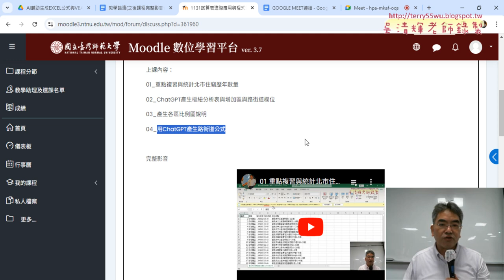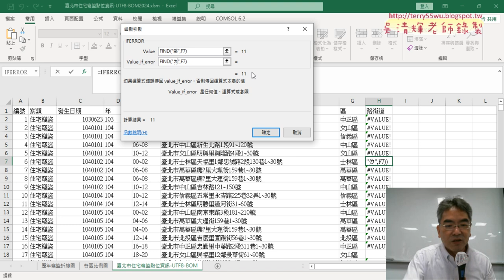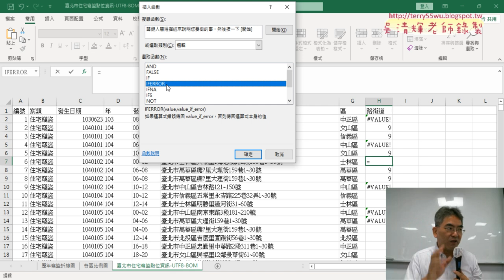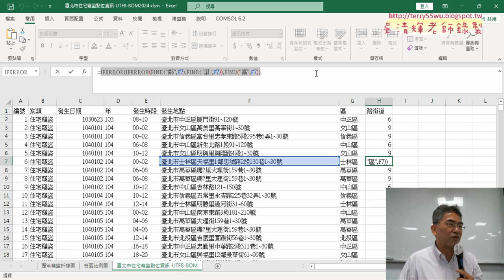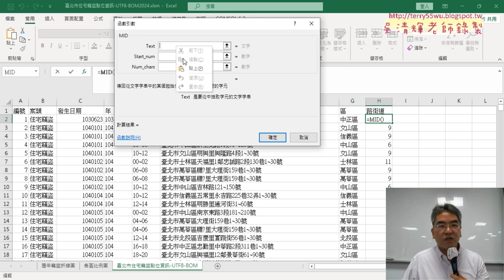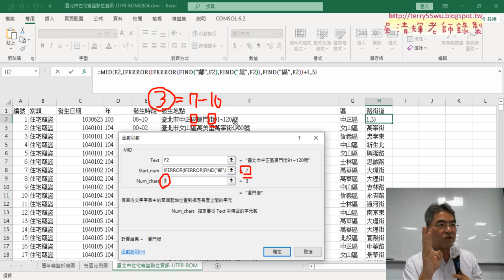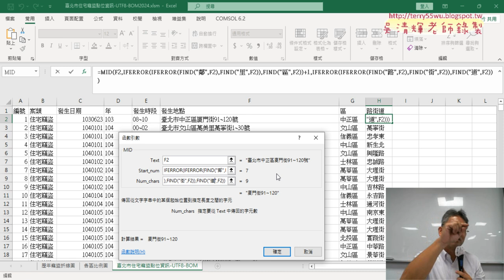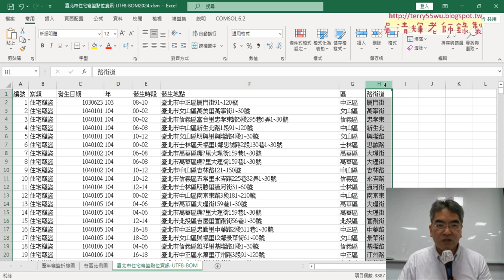01 路街道公式用FIND與IFERROR與MID函數